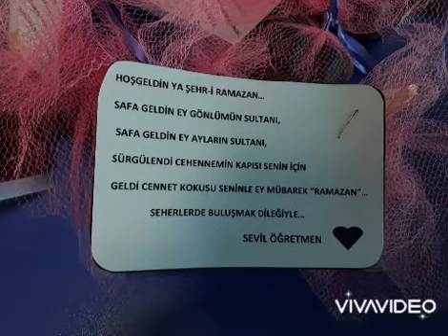Hoşgeldin Ya Şehr_i Ramazan...❤🌹